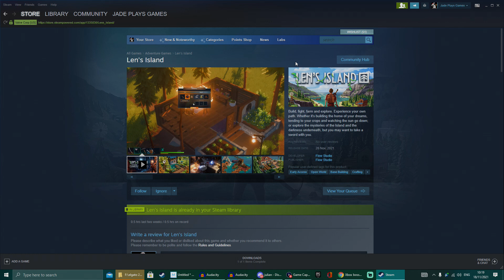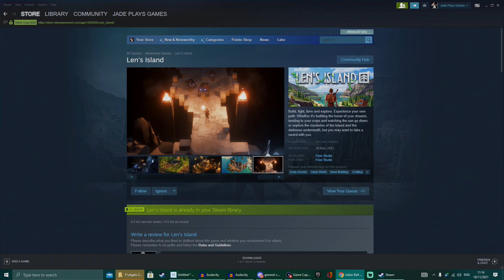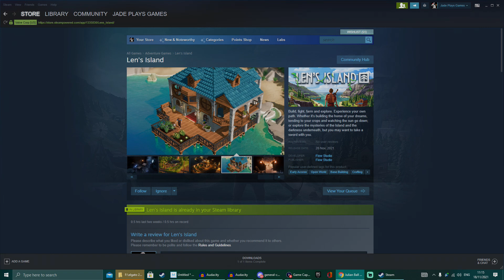NEW Surival Game! LEN'S ISLAND! Gameplay And Interview With Dev/Podcast!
len's island releases on steam 26th november -  a new survival crafting and adventure game made by flow studios - i was joined by julian ball the games lead dev for a chat about the game
00:00 len's island podcast
00:47 australian game dev
02:27 what is lens island
03:50 why top down
05:55 mix of game genres
08:28 early access plans/multiplayer
12:25 why base building
15:47 creature design
18:22 roleplaying and fresh content
20:30 end game/loot
21:58 weapons and progression
23:50 harvesting and gather mechanics
26:21 playstyle choices
26:48 other platforms
29:42 controller support
31:48 how long in dev
36:32 game publisher help
43:29 dev difficulties
48:20 help indies
52:13 games you play
53:50 marmite vs vegimite
ou're new to town, with only the tools in your backpack and a can-do attitude you build a new life for yourself on the beautiful island nearby.
Unravel the dark secrets the island holds as you venture deeper into the caves to search for what past travellers have sought after.

Len's Island is a blend of peaceful building, farming and crafting, mixed with intense combat, dungeon battles and exploration.
Build the home of your dreams. Build wherever you want, make it as big as you want, and choose from a range of materials to let your creativity run wild! Len's Island uses a unique modular building system that allows anyone to feel like a seasoned home designer.

Looking for some more action? Len's Island is a fast-paced, skill-driven dungeon crawler with a strong focus on engaging a wide range of combat types and loadout combinations. If you're getting bored of building your home, tending to your crops and meeting the local townsfolk, there are deep, dark caves below the island with plenty to explore.

Tend to your crops Use farms to grow the food that fuels your ventures into the dungeons and long days exploring the Islands; as well as grow exotic plants and flowers to sell back to the villagers for gold. Grow large-scale farms throughout the forest, or care for small garden beds on your balcony. Or if you're not the green-thumb type, place some pot plants and call it a day.

Explore the world and rebuild your surroundings. Len's Island focuses on rewarding adventurers, whether it's finding a long lost sword to claim as your own, rebuilding an old broken bridge or finding secret rooms in the dungeons. There are many secrets to uncover on the island and below it.

Len's Island brings excitement and progression for many playstyles, all within a vibrant and engaging world. Catering to the hardcore dungeon-crawler fans, home-builders and decorators, explorers and completionists, farming fanatics, collectable hoarders, and people who just want to live the simple life of chopping trees as the sun goes down.The Home Of Survival Games News Guides And Opinion!